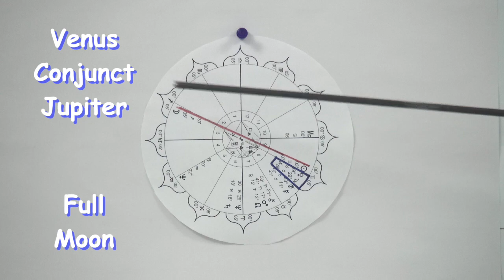Capricorn May 2024 POWER Tarot Card and POWER Astrology Day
presents Capricorn - Capricorn—Your power card is the Seven of Swords, and the power day for May is the 23rd. A bountiful Venus—Jupiter conjunction in the sign of Taurus will create a new cycle of pleasure, enjoyment, and opportunity, affecting your 5th House.

Capricorn - Your power card is the Seven of Swords.